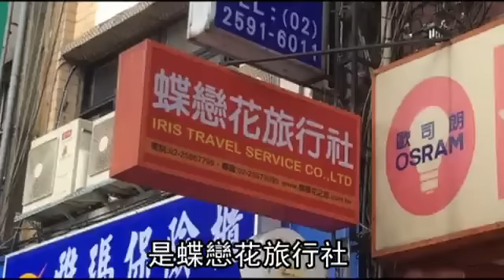連日高溫驟逢降雨 太魯閣地質最易崩--蘋果日報20160802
中橫公路祥綠隧道前，昨發生一噸重巨石砸穿遊覽車車頂，釀成一名女乘客慘死，這也是近兩年來中橫公路第二件落石砸死人意外，尤其太魯閣至燕子口、天祥路段，因頻頻發生落石傷人事件，甚至常有陸客被砸傷，讓風景秀麗的太魯閣國家公園淪為危險景點。